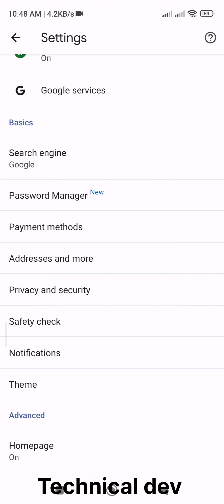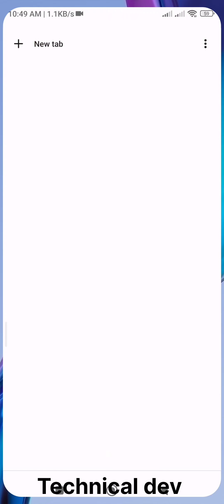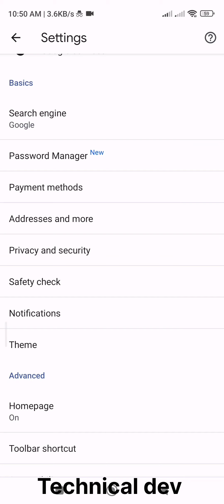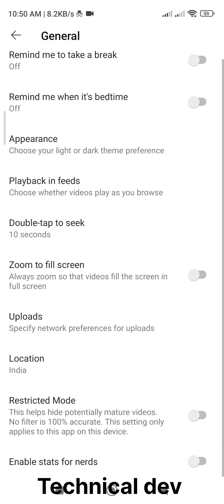Porn site ko band kare apne mobile me।। Xxx site band kare।।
नमस्कार दोस्तों आज मैं आपको इस वीडियो में अपने फोन में गंदी साइट जैसे पोर्न की सभी साइट को बंद कैसे कर सकते है सिर्फ एक सेटिंग से।

Sexe: comment fait le cheval ?- ZAPP.
Valientes - Alma sufre al ver a Juana c..
Dr. R.K. Mishra demonstrating Female...